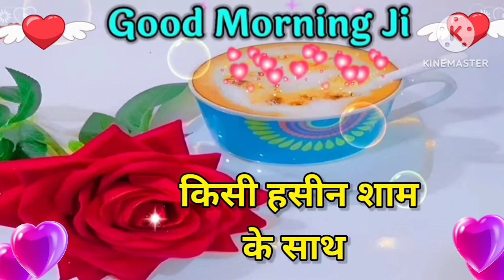Good Morning status , 🌹Good Morning shayari , 🌹Good Morning video , 🌹Good Morning